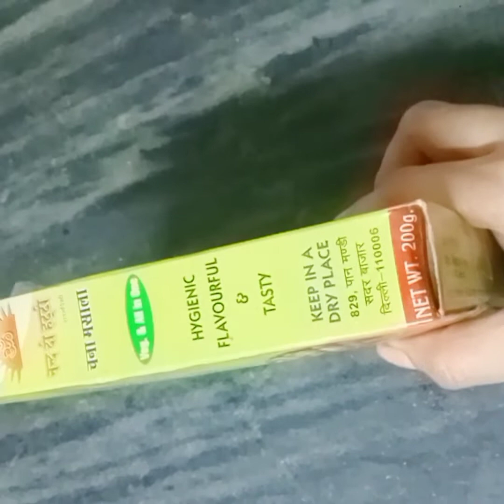indian mom on duty /indian mom evening vlog /Surbhi Gupta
indian mom evening vlog

hi guys welcome to my channel my name is Surbhi Gupta  aaj first time me aesa vlog bana rahi hu I hope you enjoy this video please watch my video and like,comment,subscribe my channel then bell icon press next video upload notification